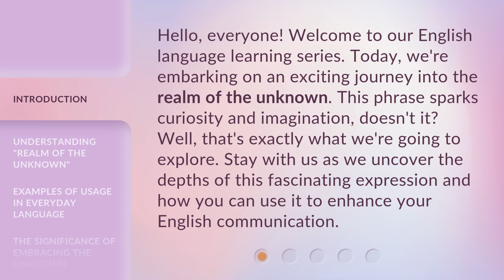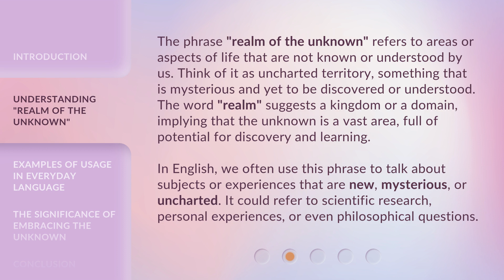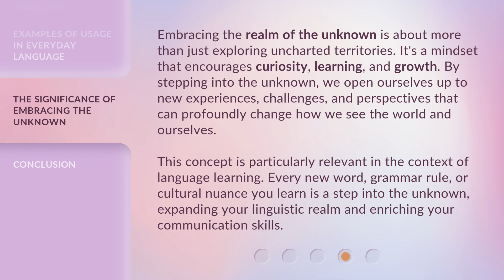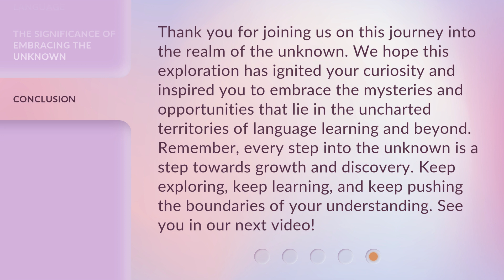Exploring the Realm of the Unknown: A Journey into Unfamiliar Territories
Unveiling the Unknown: Journey into New Realms • Embark on a captivating journey into uncharted territories and explore the mysteries of the unknown in this thrilling adventure.

00:00 • Introduction - Exploring the Realm of the Unknown: A Journey into Unfamiliar Territories
00:36 • Understanding "Realm of the Unknown"
01:20 • Examples of Usage in Everyday Language
02:08 • The Significance of Embracing the Unknown